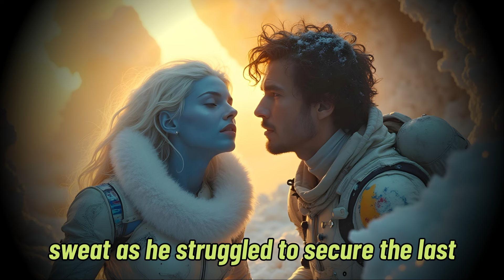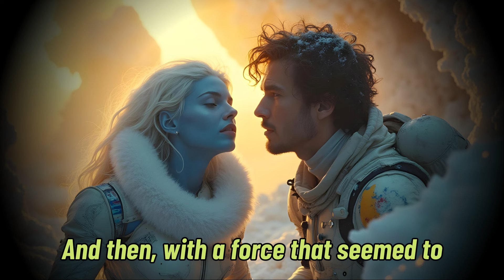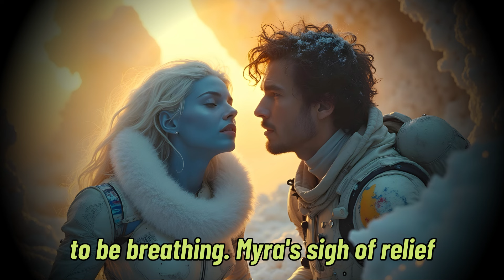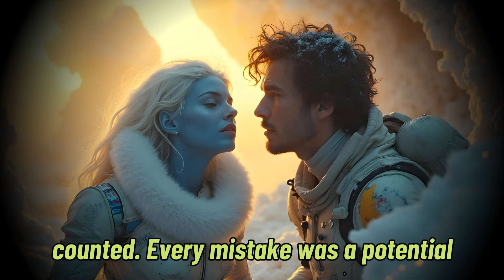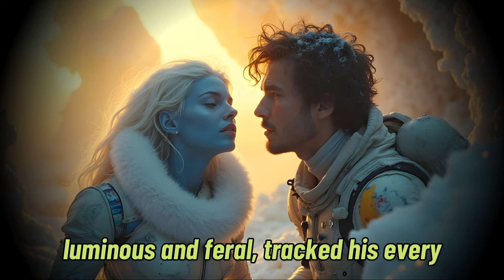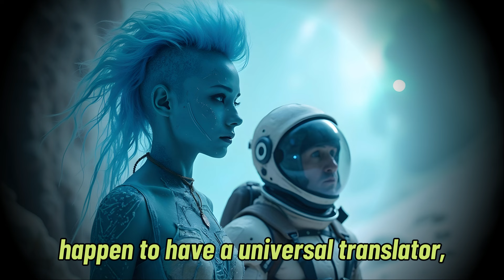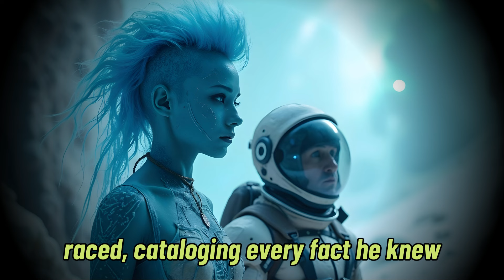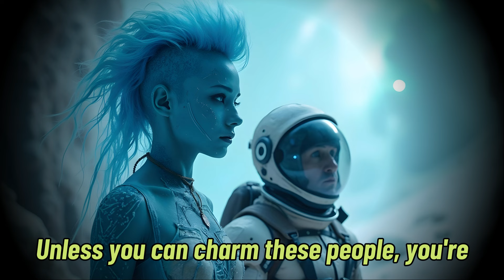Trapped on a Toxic World: The Heat Between This Human and Alien Warrior Is Unstoppable | HFY Story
Step into the mesmerizing world of Stranded on a Toxic Alien World, a gripping Sci-Fi story packed with thrilling action, deep character development, and breathtaking alien landscapes. Follow Jayce Harrow, a human doctor, as he navigates the dangers of a hostile alien planet to find a cure for the poison killing his crew. In this heart-pounding science fiction adventure, Jayce must team up with Olynthia, a fierce alien warrior painted in beautiful olive-green and muddy ochre, to overcome impossible odds and ancient threats.

This unique Sci-Fi narrative blends classic science fiction elements like futuristic technology, alien species, and universe-spanning danger with fresh, immersive storytelling. Discover the emotional journey of a human explorer lost on a distant planet, where every moment is a fight for survival. Watch as Jayce and Olynthia confront cultural clashes, ancient curses, and an apocalyptic rift that threatens to consume everything.

Will science and mysticism be enough to stop the Harbinger of Silence, or will the resonance of this alien world spell their doom? This story promises an unforgettable mix of suspense, action, and subtle romance, making it a must-watch for fans of thrilling Sci-Fi tales, futuristic narratives, and high-stakes adventures.

Don’t miss out on this exciting and realistic sci-fi story full of compelling character arcs, unpredictable plot twists, and vivid world-building.